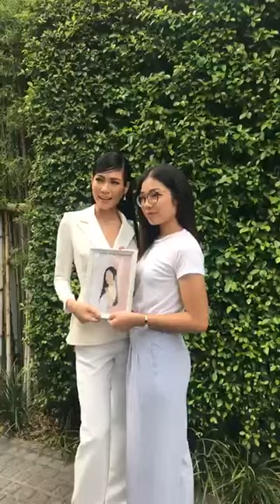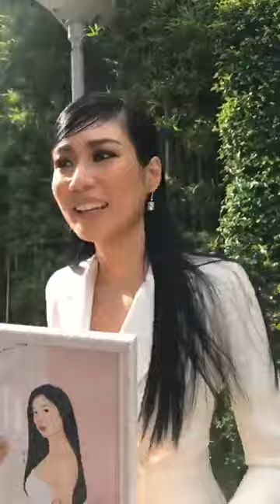“นิ้ง โศภิดา” MUT 2018 พบปะแฟนๆนางงาม ทีมอนุมัติ น่ารัก เป็นกันเองสุดๆ!!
“นิ้ง โศภิดา” MUT 2018 พบปะแฟนๆนางงาม ทีมอนุมัติ น่ารักสุดๆ